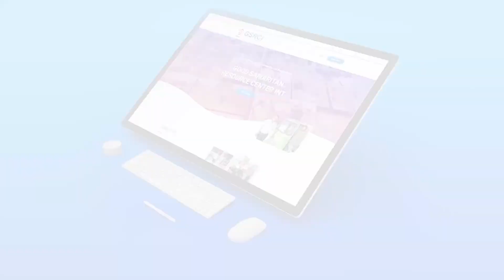Murree Incident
Good Samaritan Resource Center sharing profonde condolence on demise of 22  tourists in Murree Incident. We also share solidarity with survivors.

Mr. Rehan Farooq